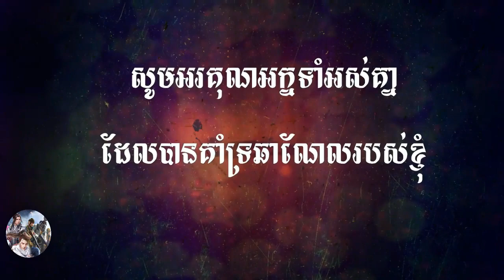Mobile Legend Granger Kill 22 die o Savage x2 | បាញ់សំលាប់បាន​ ២២នាក់ សាវេក​បាន២ដង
Granger Kill 22 die o Savage x2 Super Strong ,

 ►PC Build :

Ram                : 6GB